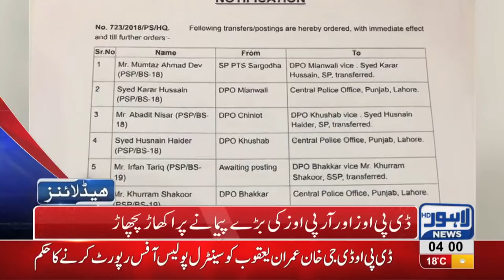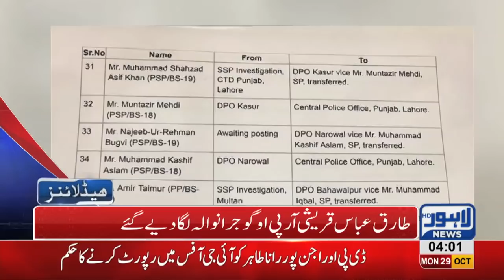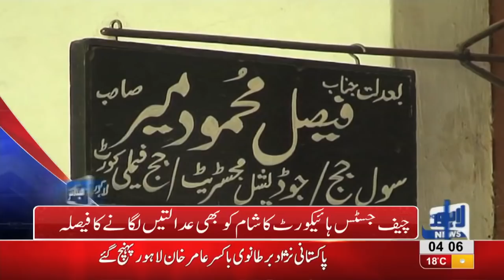04 AM Headlines Lahore News HD – 29 October 2018